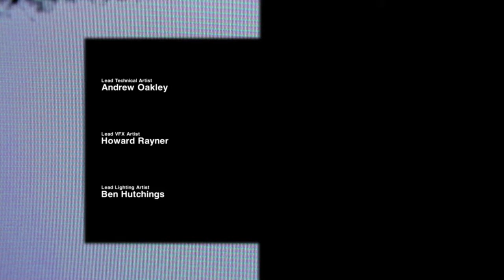Alien Æ A-Quarentine